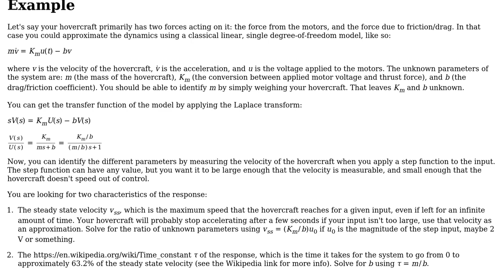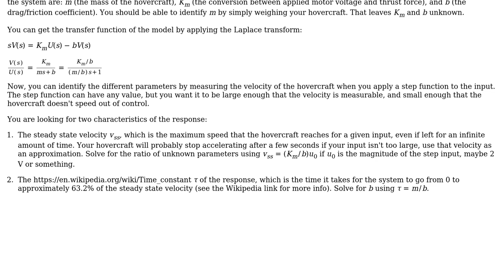Engineering: Transfer function for hovercraft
With thanks & praise to God, and with thanks to the many people who have made this project possible! | Content (except music & images) licensed under CC BY-SA | Music | Images & others | With thanks to user Emil Moller Ringgaard user BarbalatsDilemma and the Stack Exchange Network Trademarks are property of their respective owners. You are responsible for your own actions.